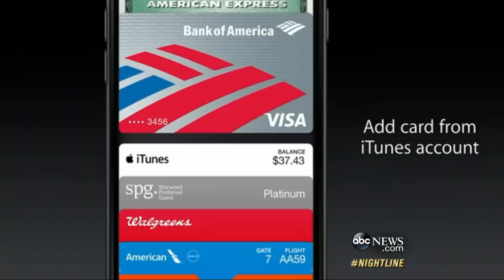Apple Watch: Will It Revolutionize the Personal Device?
ABC News' David Muir gets an exclusive look at Apple's newly unveiled smartwatch with Tim Cook and Jony Ive.